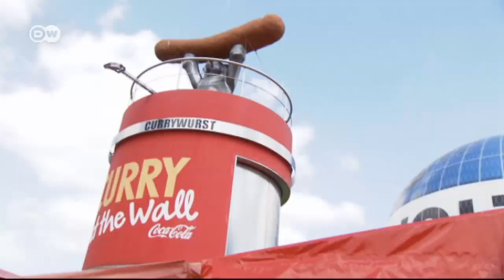Im Oldtimer-Cabrio durch Berlin | euromaxx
Bei einer Rundfahrt im Cabriolet lässt sich Berlin ganz entspannt erleben. Mit freier Sicht geht es vorbei an den wichtigsten Sehenswürdigkeiten wie dem Brandenburger Tor, der Museumsinsel und dem Checkpoint Charlie.